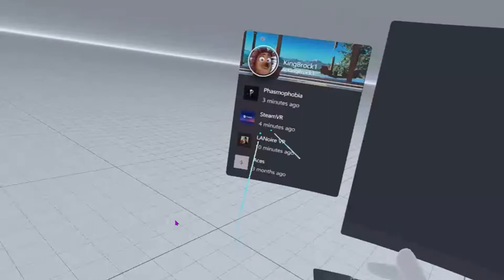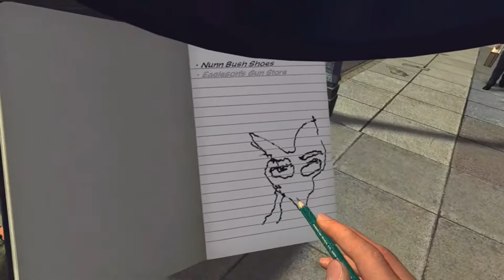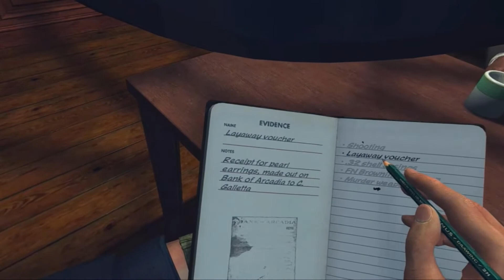Good Cops, Bad Cops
Nicole and I are on the scene ready to take the suspect in for questioning, where we play good cop and bad cop. Whose method proves more effective?